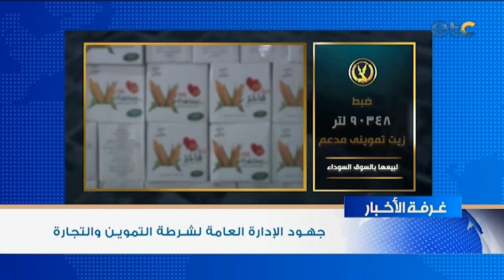غرفة أخبار etc | جهود الادارة العامة لشرطة التموين والتجارة